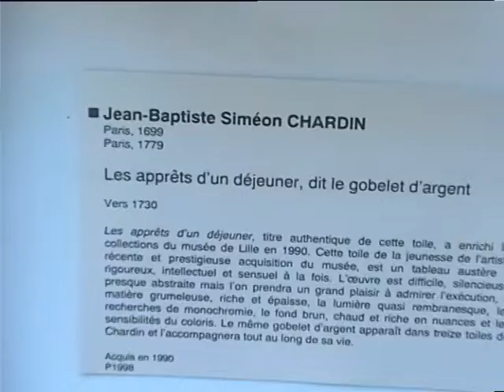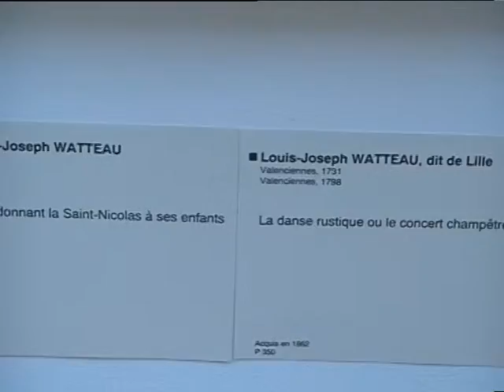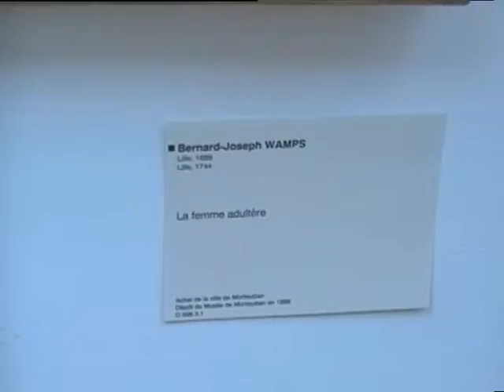Lille7Museo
Interrail 2002